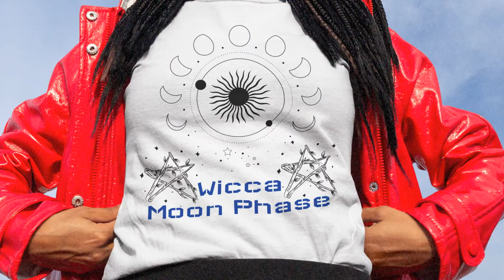Wicca Moon Phase Witchcraft Pagan Witches Occult Shirt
If you are interested in this product here are my link to get it:

Moon magic is associated with the Moon. There is a belief common to many cultures that working rituals at the time of different phases of the moon can bring about physical or psychological change or transformation. These rituals have historically occurred on or around the full moon and to a lesser extent the new moon. Such practices are common amongst adherents of neopagan and witchcraft systems such as Wicca. Witches in Greek and Roman literature, particularly those from Thessaly, were regularly accused of "drawing down the Moon" by use of a magic spell. Drawing down the Moon (also known as drawing down the Goddess) is a central ritual in many contemporary Wiccan traditions.

You've now found the staple t-shirt of your wardrobe. It's made of 100% ring-spun cotton and is soft and comfy. The double stitching on the neckline and sleeves add more durability to what is sure to be a favorite! • 100% ring-spun cotton• Sport Grey is 90% ring-spun cotton, 10% polyester• Dark Heather is 65% polyester, 35% cotton• 4.5 oz/yd² (153 g/m²)• Pre-shrunk• Shoulder-to-shoulder taping• Quarter-turned to avoid crease down the center• Blank product sourced from Bangladesh, Honduras, Haiti, Mexico, or Nicaragua